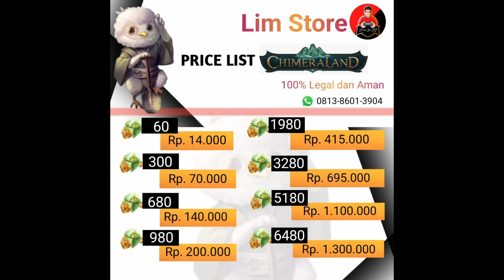REVIEW WEAPON BARU DIVINE WEAPON ELIXIR MAKER | CHIMERALAND (ANDROID/IOS/PC)